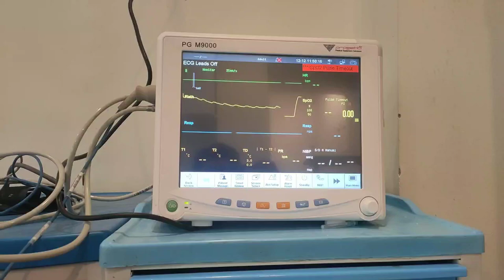Medical free video clip 4k .No Copy write